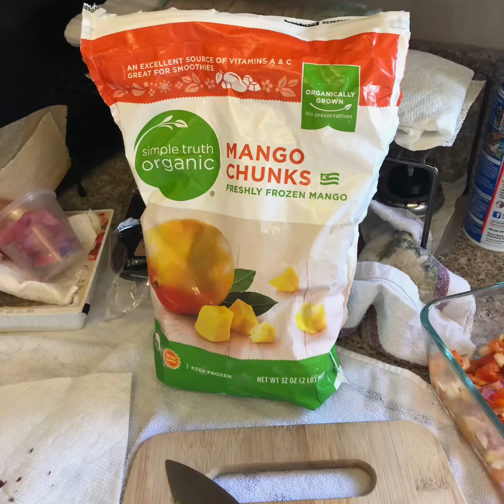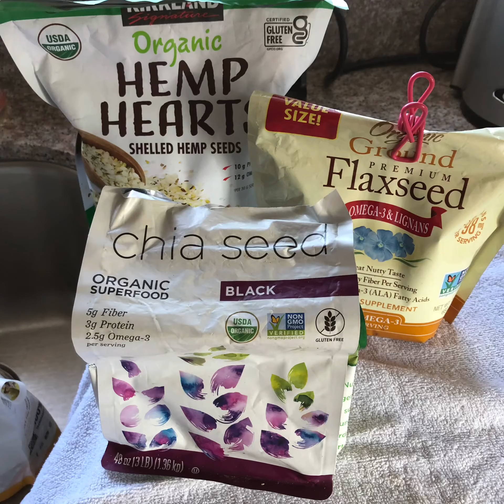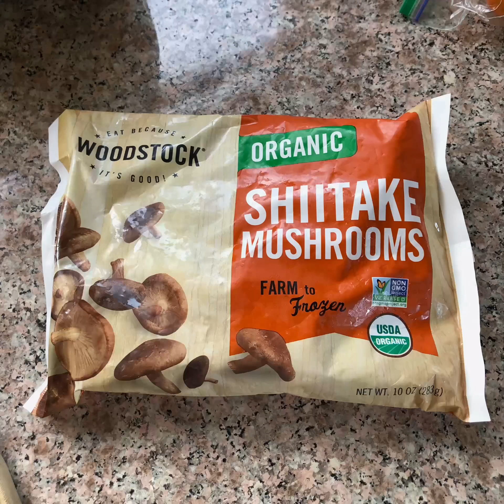Foods 2021 (part 3)